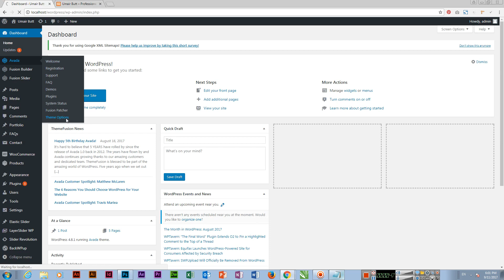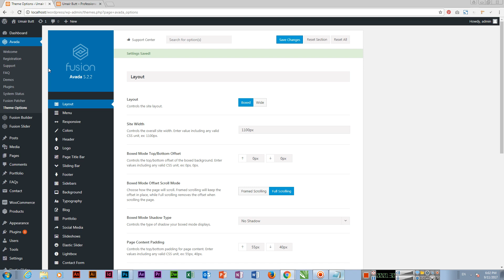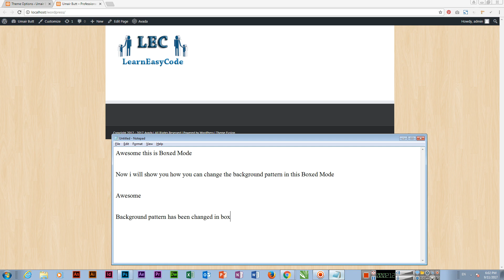Change Layout and Background Pattern in Avada Wordpress Theme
In this tutorial you can learn how to change layout from wide to boxed mode and how to change pattern in boxed mode. Learn web development in wordpress from scratch to advanced level.